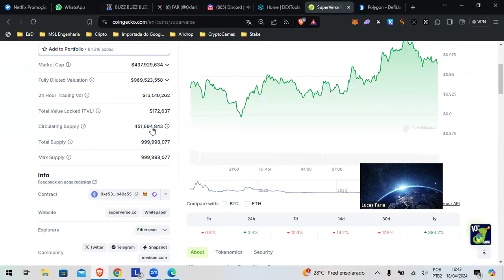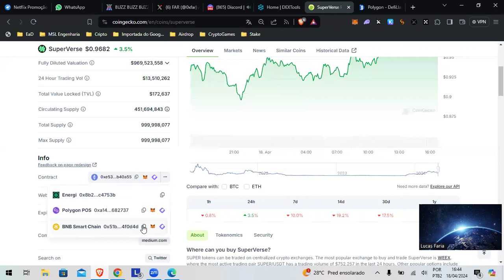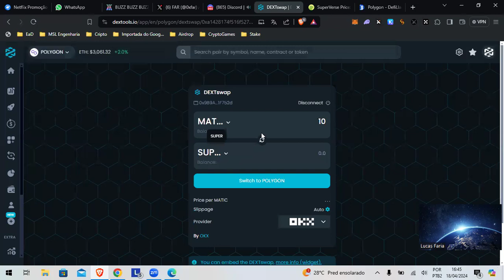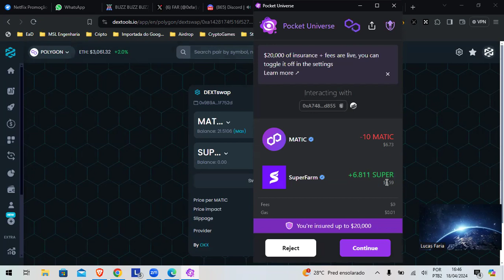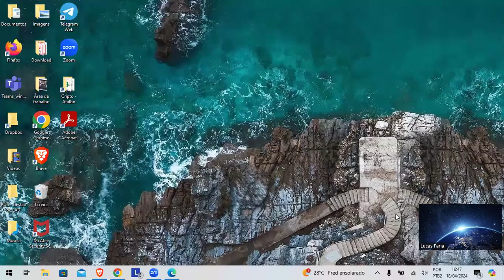Como verificar a liquidez de um token nas bolckchains